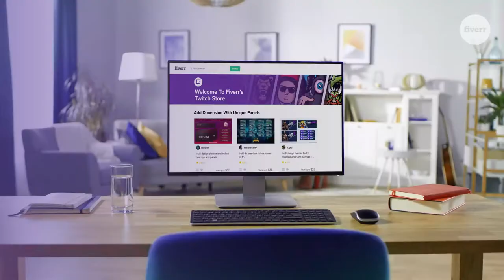Want Real Followers Fiverr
Boost your earnings by driving traffic to Fiverr
Promote the world’s largest marketplace for digital services.Get paid to drive traffic, it’s that easy.

Get paid to drive traffic to Fiverr, it's that easy. Dynamic CPA Up to $150.
Promote the world's largest marketplace of talented online freelancers.